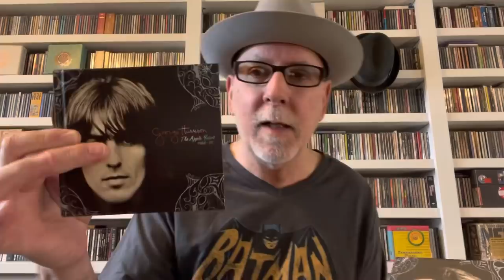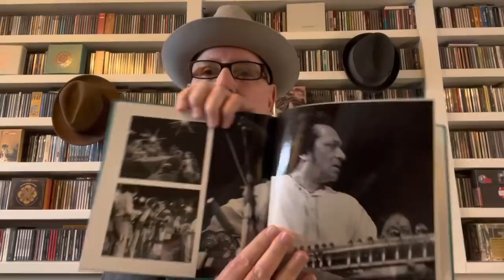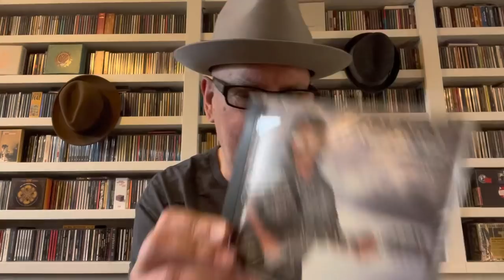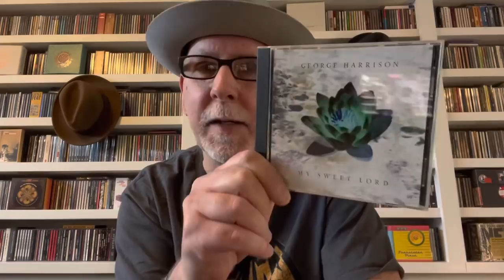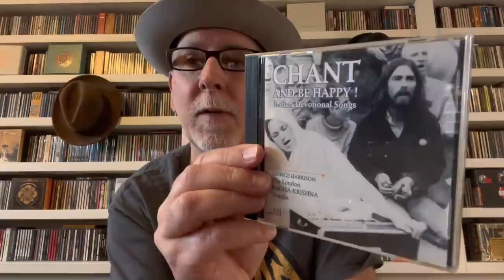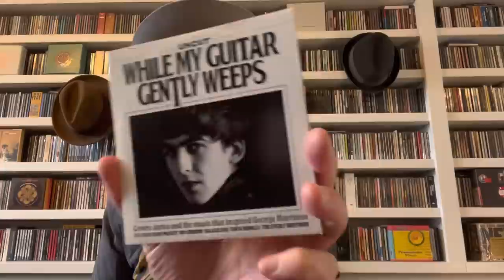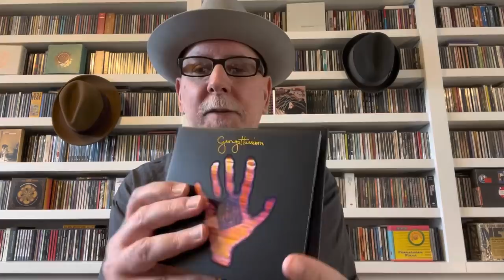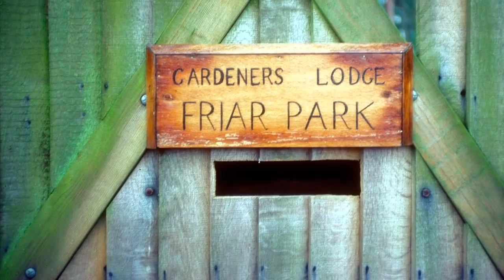The George Harrison CD Collection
Check out my full All Things Must Pass rant beginning at 7:30 and it continues towards the end of the video